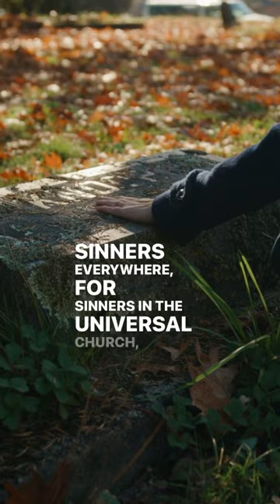Beautiful Prayer for Souls In Purgatory | Catholic Prayers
This Catholic prayer for the holy souls in purgatory was composed by St Gertrude. This prayer is part of a larger devotion group of prayers known as the Chaplet for the Holy Souls in Purgatory. There is a belief that Jesus revealed to St Gertrude that when the Chaplet for the faithful departed was prayed, 50,000 souls are released from purgatory. It is a mystery whether or not this promise is true, but regardless, this is a beautiful prayer devotion to assist in our prayers for the souls in purgatory.